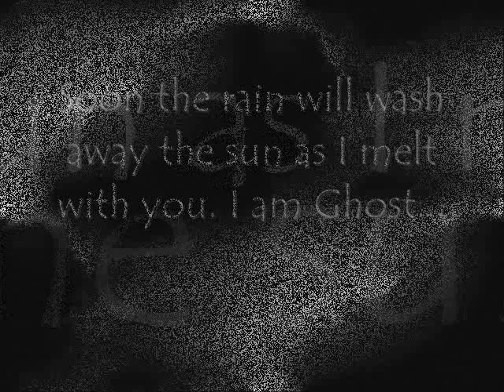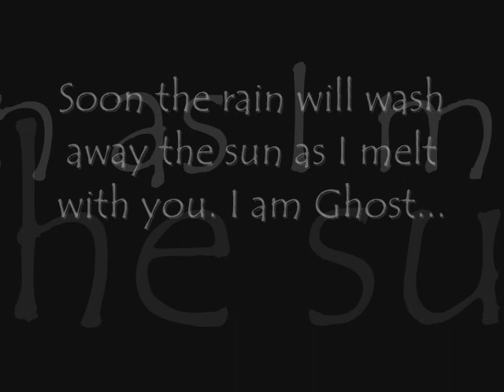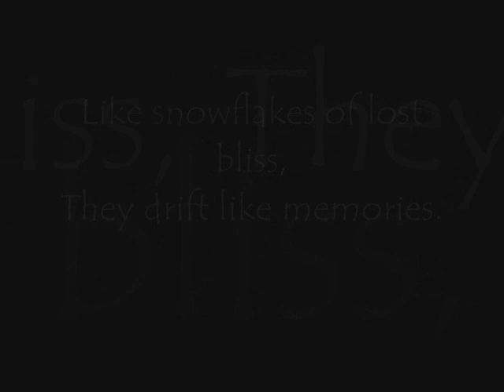The Dead Girl Epilogue/w Lyrics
(Isn't this what you dreamed about?
One more taste from our lips and tongue;
We kissed.
Delicately sketched the seconds,
As they fly past.
Like snowflakes of lost bliss,
They drift like memories.
What you dreamed about?
(What you wanted?)